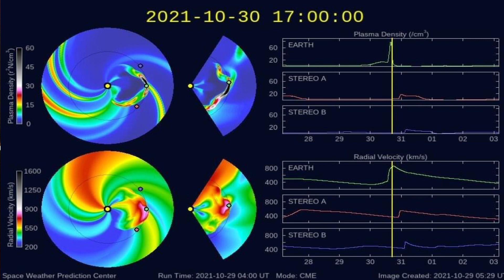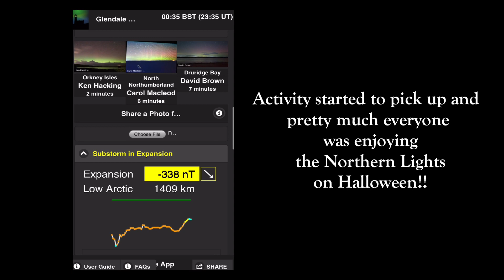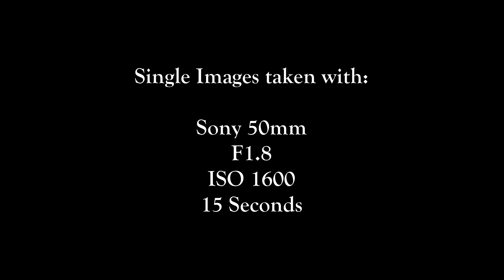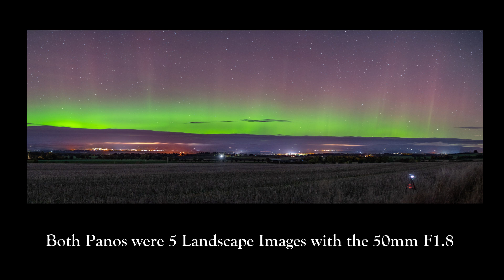Solar Plasma Smashes Earth For EPIC Northern Lights Show!!